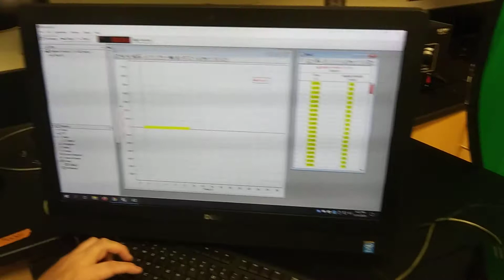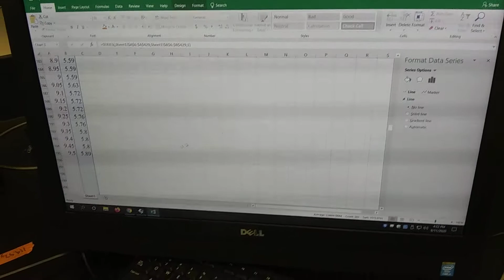Moment of inertia and torque - data 2